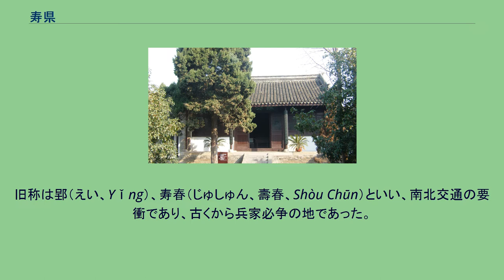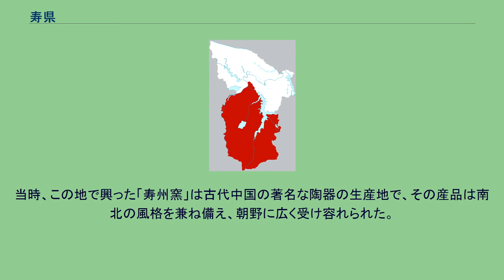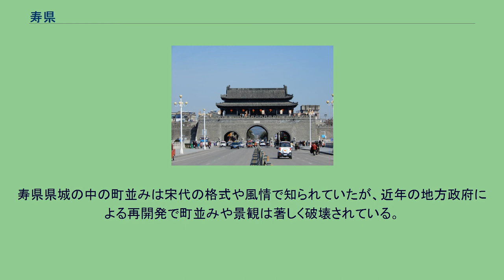寿県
寿県（じゅ-けん）は中華人民共和国安徽省淮南市に位置する県。
安徽省の中央部、淮河の南岸に位置しており、国家歴史文化名城に指定される古い街である。
旧称は郢（えい、Yǐng）、寿春（じゅしゅん、壽春、Shòu Chūn）といい、南北交通の要衝であり、古くから兵家必争の地であった。
楚の首都であり淝水の戦いの古戦場ともなっている。
寿県の北には淮河が流れ、南は大別山脈（大別山）がそびえる。
寿県の県内には小さな川が縦横に走っている。
淮河南岸最大の湖の瓦埠湖も県内にある。
淮河はこの付近で蛇行しており溢れやすく、その水位を警戒することが淮河流域の治水に大きな意味を持つ。
穀物や植物油の生産が盛んで、主な産品は米・小麦・油菜・綿花など。
中国政府の貧困農民扶養開発計画の重点地区の一つでもある。
寿県の県城より西にある古い町の正陽関は淮河・淠河・潁河の三川合流の地であり、千年以上にわたり物資集散で栄え、大きな河港が設けられていた。
東周の前後の時代（春秋戦国時代）には蔡国があり、戦国時代末期には楚の春申君が寿春に封じられた。
楚は秦の圧力に対抗するため、春申君の提言で寿春へ遷都し、楚の都の意である「郢」と改める。
楚の都城の遺跡は現在の寿県県城内にある。
県城の南には楚の大臣の孫叔敖が築いた大きな水利施設・芍陂（安豊塘）があり、淮河の水を一帯に灌漑している。
この水利施設は現存し、ダムとして現役で使用され、全国重点文物保護単位に指定されている。
楚の滅亡後、秦代には寿春に改名され、三十六郡のひとつ九江郡の治所となった。
漢の初期のころは外姓王の英布が淮南王に封じられその王都となっている。
淮南王であった劉安はこの地で『淮南子』を著した。
後漢末期、袁術は寿春を都に皇帝を称した。
三国時代の魏の後期には相次いで大きな兵変が発生した。
東晋の時代、華北を制した前秦が南征を行い、寿春の八公山に至り淝水で東晋軍と激突した。
これが淝水の戦いであり、前秦軍が総崩れになり壊走した。
「投鞭断流」・「風声鶴唳」・「草木皆兵」などの故事成語はこの戦いが起源である。
寿県県城の通淝門（南門） 隋および唐は寿春を寿州と改名した。
当時、この地で興った「寿州窯」は古代中国の著名な陶器の生産地で、その産品は南北の風格を兼ね備え、朝野に広く受け容れられた。
宋代には寿春府が設けられた。
この時期、寿春の名門一族である呂氏は呂夷簡・呂公著・呂公弼・文彦博・富弼など多数の文臣や宰相を輩出し、一時は権勢を振るった。
宋が築いた城牆（城郭都市の城壁）は今も残り、中国でも最も保存状態が良い七大古城牆の一つに数えられている。
この城壁は洪水を防ぐ能力の高さでも特筆すべきものである。
1991年に長江と淮河が大洪水を起こした際も、寿春古城は30万人の避難民を守った。
当時の国務院総理の李鵬は洪水の視察に来たときにヘリコプターで寿春の城壁に降り立っている。
明代には寿州に改名され、清末には太平天国の指導者の一人であった英王陳玉成が寿州で捕まっている。
1912年、寿州は寿県に改名されて現在に至っている。
1986年には古都の寿県は国家歴史文化名城に指定されている。
寿県県城の中の町並みは宋代の格式や風情で知られていたが、近年の地方政府による再開発で町並みや景観は著しく破壊されている。